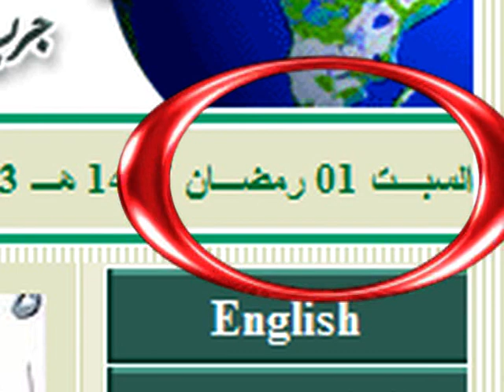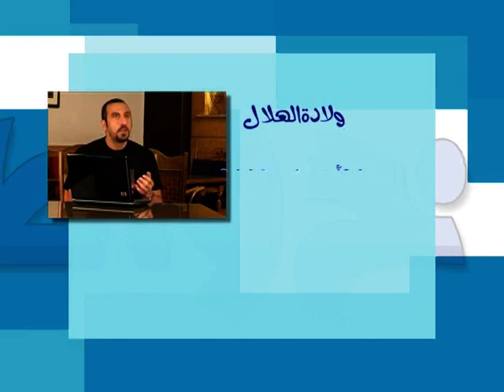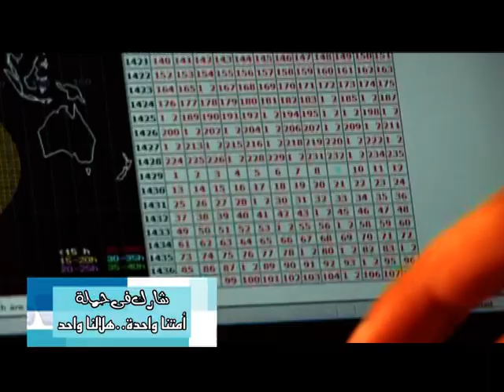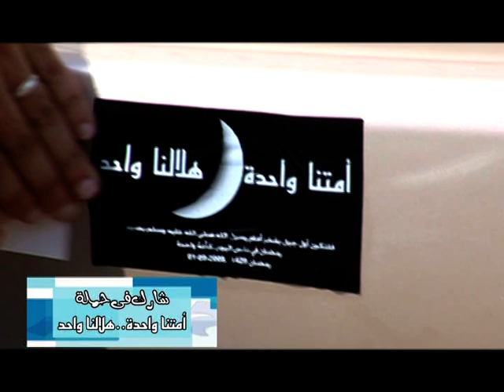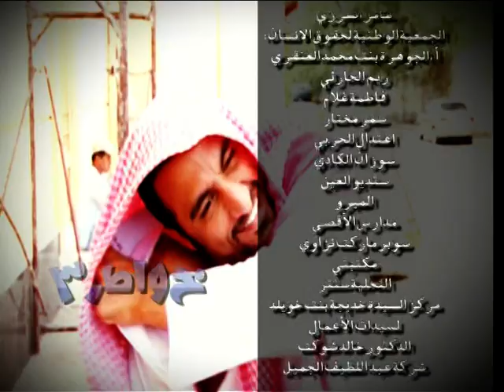خواطر 3 - الحلقة 11 - أمتنا واحدة هلالنا واحد